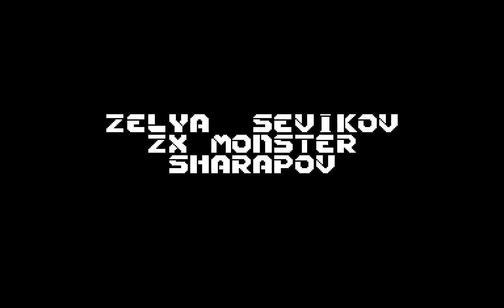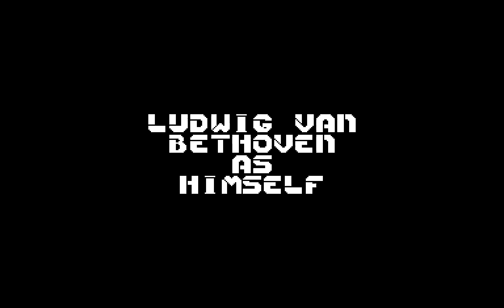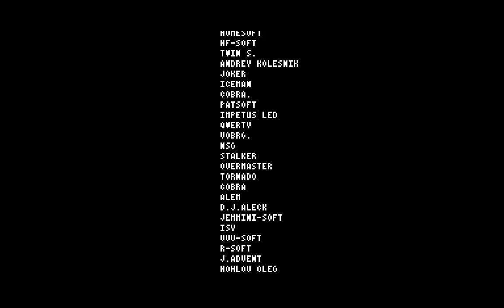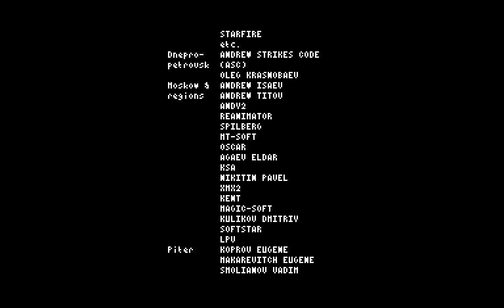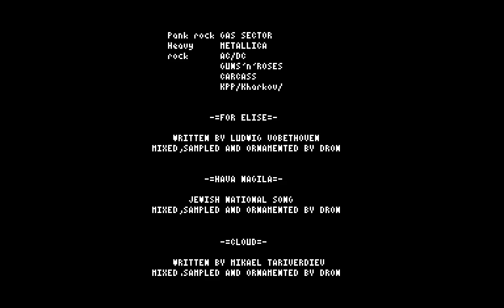Revelation Kilodemo-Last Hackers Hope [zx spectrum]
- главный сайт с демонстрациями на Speccy!
- основной форум для общения спектрумистов мира.